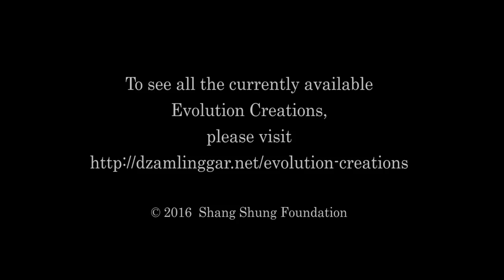Choegyal Namkhai Norbu on Evolution Creations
Choegyal Namkhai Norbu explains his work on the "Evolution Creations", a series of beautiful protection necklaces, bracelets and other items that he makes with his own hands in order to benefit his students as well as other people, while also raising funds for the construction of the new Dzamling Gar Gonpa.